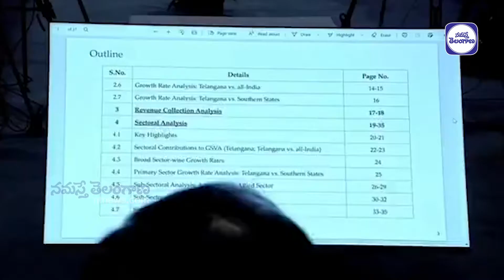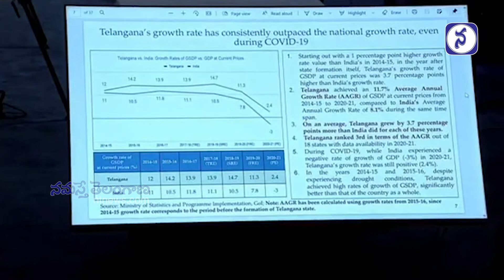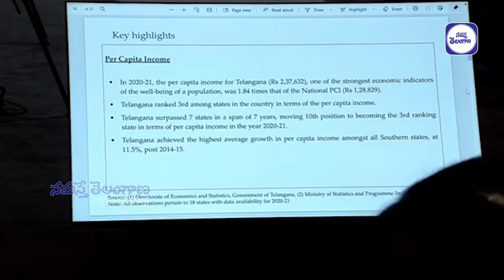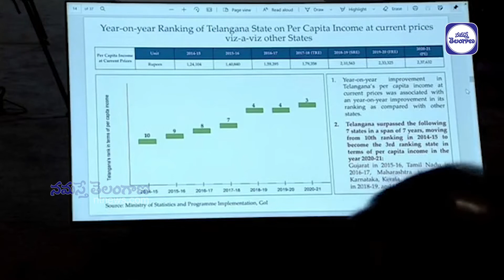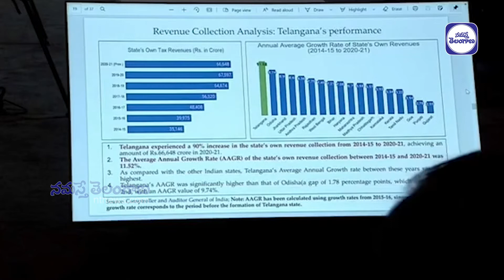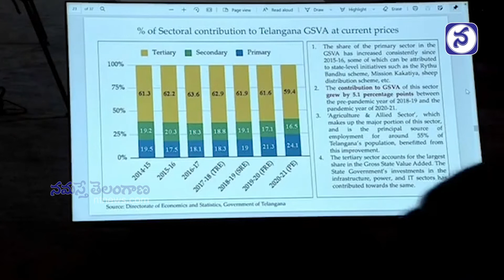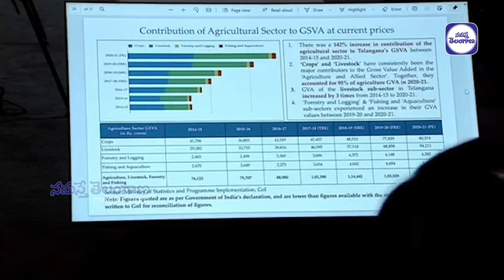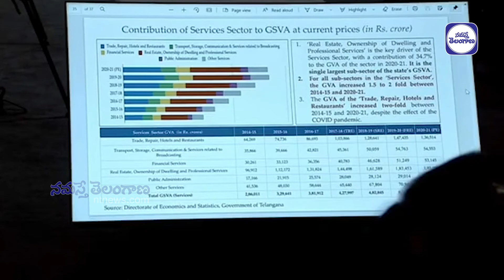కిష‌న్‌రెడ్డి ఆశీర్వాద యాత్ర‌పై స్పందించిన మంత్రి హ‌రీశ్‌రావు.. ఏమ‌న్నారంటే..? Telangana News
కిష‌న్‌రెడ్డి ఆశీర్వాద యాత్ర‌పై స్పందించిన మంత్రి హ‌రీశ్‌రావు.. ఏమ‌న్నారంటే..?